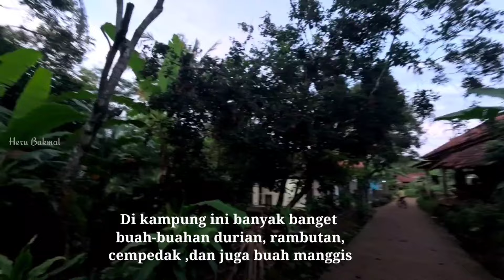NGINAP DI KAMPUNG DURIAN RUNTUH || DURIAN JONGGOL JUARA😁@Fian_TV